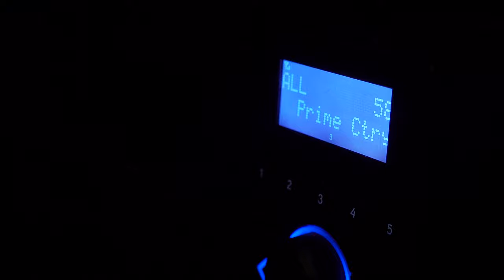CHANGED OUR PLANS! - Alaska DIY Bear Hunt (Part 3 of 5)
Hunting doesn't always go as planned in Alaska but you have to stay flexible. After spending a few days searching their first area, the hunt in moved to Plan B. Let's hope this move pays off!

Steve and Shayne are on a 6 day hunt to fill a bear or caribou tag as September comes to an end in Alaska. With winter conditions approaching and a plan of going in to new areas, they have their work cut out for them. This is a true DIY hunt off the road system of Alaska. Thanks for following along on this adventure!

COMMENT WHAT YOU THINK OF THIS PART OF THE HUNT!